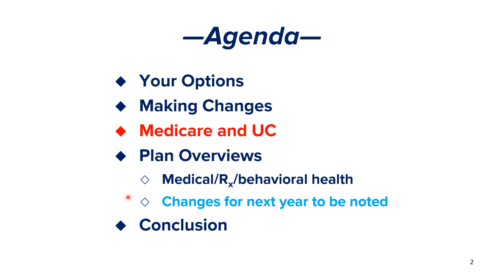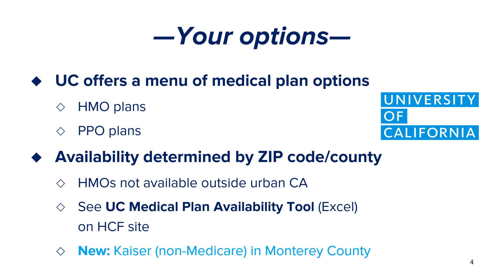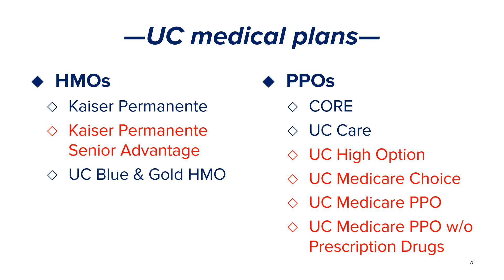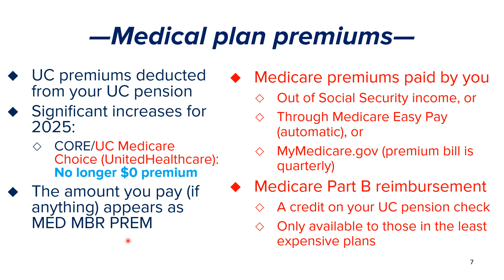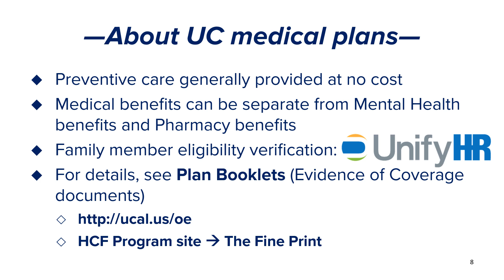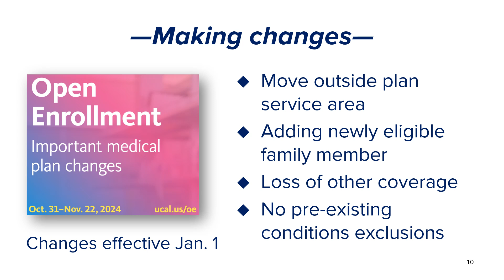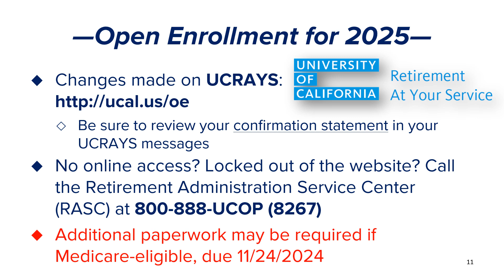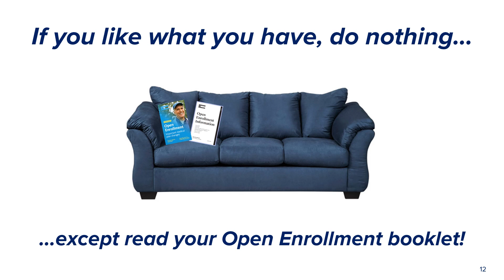UC Retiree Medical Plans Fall 2024 Part 1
This overview of University of California retiree medical plans is intended to help those who need to know more about the plans during Open Enrollment for 2025 and beyond. (This presentation does not discuss post-doctoral scholar, intern/resident or student benefits.) Part 1 of 4.